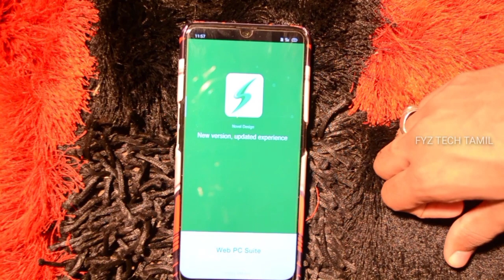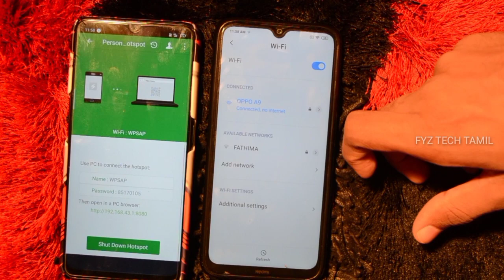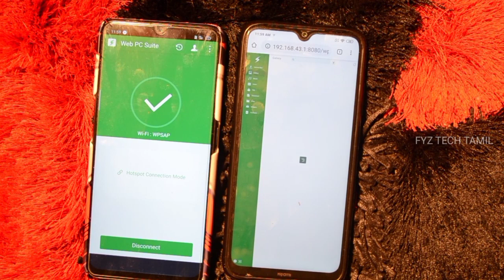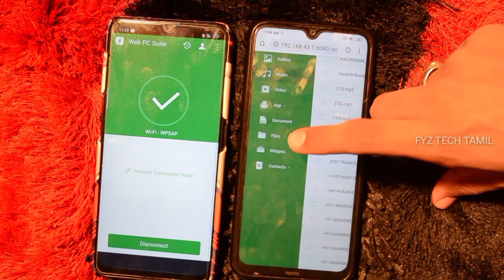How to share files from mobile to pc without data cable in tamil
IN THIS VIDEO WE WILL SEE ABOUT HOW TO TRANSFER DATA FROM SMARTPHONE TO PC IN TAMIL

How to transfer mobile data to computer without data cable

How to share data from smartphone to pc without data cable

How to transfer mobile data to computer without data cable in tamil

How to share data without shareit to pc

How to share files from mobile to pc

How to transfer files from Android to pc

How to transfer photos from phone to laptop

How to transfer files without data cable

How to transfer files from computer to mobile without data cable

FYZ Tech Tamil". A new channel in
You Tube.

©️Fyz Tech Tamil